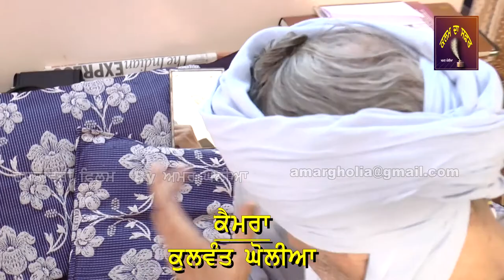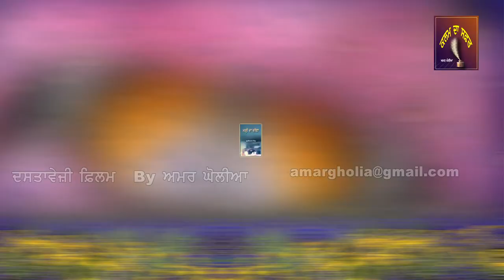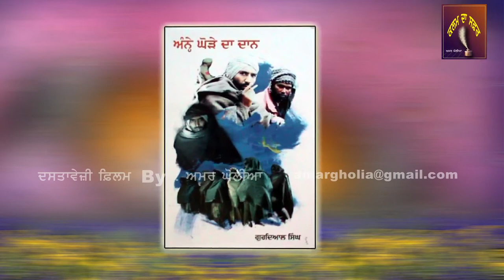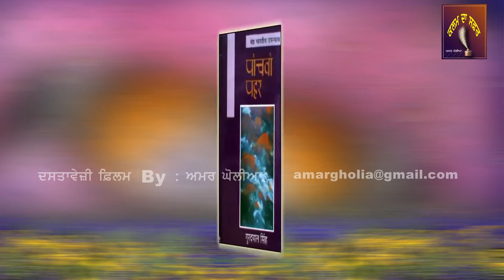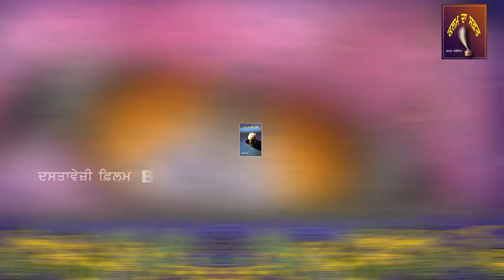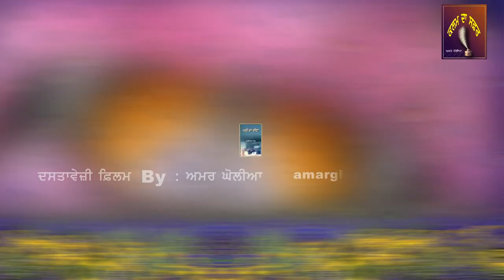Gurdial Singh novelist || Documentary film || By Amar Gholia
Prof. Gurdial Singh was born on 10 January 1933 to father Jagat Singh and mother Nihal Kaur, in the village of  Jaitu in British Punjab. He began working as a carpenter at the age of 12, a fact he revealed to the media in an interview after he received the Jnanpith Award in 2000.

He started his literary career in 1957 with a short story, Bhaganwale, which was published in Panj Darya, a magazine edited by Mohan Singh. His later stories were published in Preetlari, edited by Gurbaksh Singh. In 1964, his major work, Marhi Da Deeva, established him as a novelist. He has written ten novels, including Anhoe (1966), Addh Chanani Raat (1972), Anhe Ghore Da Daan (1976) and Parsa (1991); 12 collections of short stories, including Saggi Phull (1962), Kutta Te Aadmi (1971), Begana Pind (1985) and Kareer Di Dhingri (1991); and translated more than 30 books. His novels Marhi Da Deeva and Addh Chanani Raat have been translated into English as The Last Flicker (by Sahitya Akademi) and Night of the Half Moon (by Macmillan) respectively. The National Book Trust has also published an English translation of his novel Parsa. Apart from novels and short stories he has also written three plays, two prose works and nine books for children. He was Died on 16 August 2016.

Singh is a former college professor.

He has received approximately 17 awards including the Jnanpith Award (in 1999), the Padma Shri, the Shiromani Sahitkar Award, the Punjab Sahitya Akademi Award (1979), the Soviet Land Nehru Award (1986), the Bhai Veer Singh Fiction Award (1992), and others.

Best Fiction Book Award (Four times, in 1966, 1967, 1968, 1972)
Nanak Singh Novelist Award, 1975
Sahitya Akademi Award, 1975
Punjab Sahitya Akademy Award, 1979
Soviet Land Nehru Award, 1986
Punjabi Sahitya Akademy Award, 1989
Shiromani Sahitkar Award, 1992
Bhai Veer Singh Galap Puraskar, 1992
Pash Award, 1995
Uttar Pradesh Hindi Sahitya Samellan Samman, 1997
Padam Shri, 1998
Jnanpith Literary Award 2000